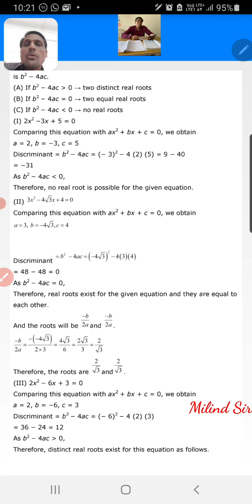Std.10th, maths, ex-4.4,Q.1(1)